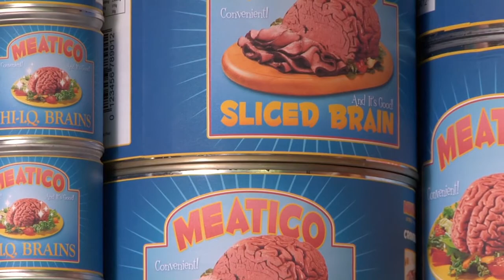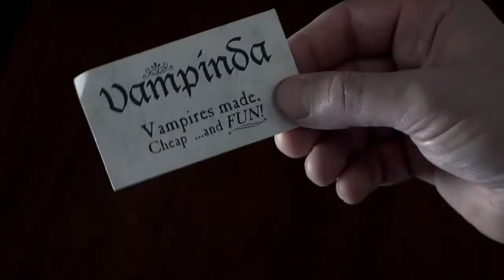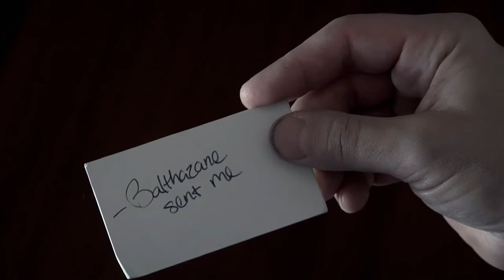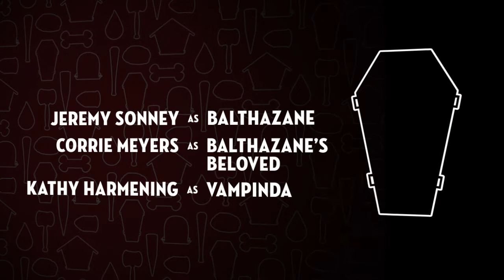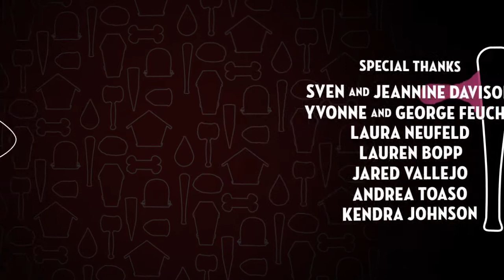VZW Episode 4 Commentary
What's VZW Episode 4 all about? What kind of actor would tape themselves into their shoes? Find out in this death-defying audio commentary!

Episode 4: Please Feed the Vampires (Vampire Zombie Werewolf)

Tad's pursuit to get into the Vampire set really has him sticking his neck out.

VZW is a new Webseries from KATR Pictures.